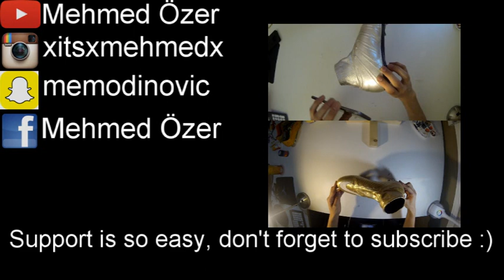Nike Safari Pack by Mehmed Özer Superfly 4 Custom 1M1Boots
Nike Mercurial Superfly Chrome 4 Vapor Leopard Custom Paint Unboxing Test Review Design Custom Football Boots